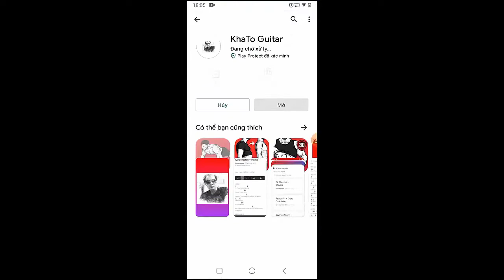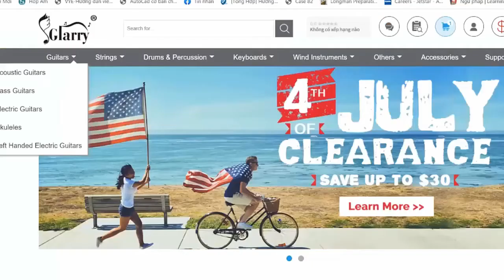Joshua Bassett - Finally Free | Guitar Tutorial